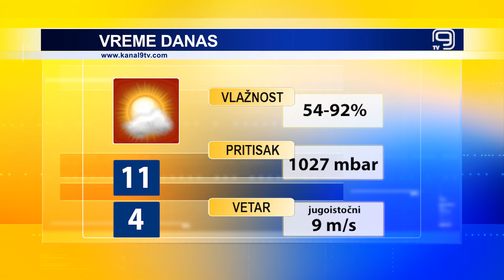TV KANAL 9, NOVI SAD: VREMENSKA I BIOPROGNOZA, 16.11.2021.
Pretežno sunčano i vetrovito danas u Novom Sadu. Sutra nas očekuje malo više oblaka, a u četvrtak je moguća i kiša, kažu meteorolozi.